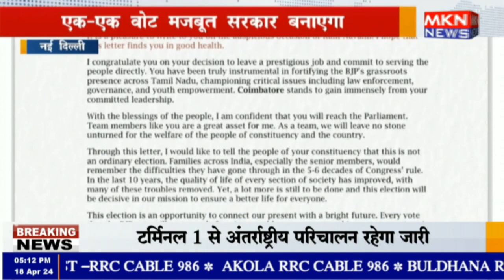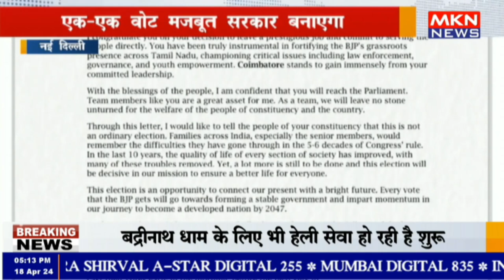नई दिल्ली - चुनाव से ठीक पहले PM मोदी का उम्मीदवारों को पत्र